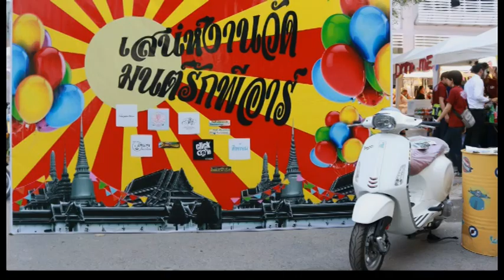The Next PR BUU 2015